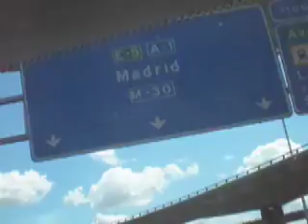Am venit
This the 14th part (last of first season) of my video-log documentation of trying to travel the world with no plan. It's a compilation of scenes from the other episodes of the Europe tour.

This comes as a support to jeg.ro which is my blog where, by archive, you can find more details on my trip.

The other episodes of it from YouTube should be available in the "related videos" section.

Music credited to: Hermann Dune - 7 different cities.